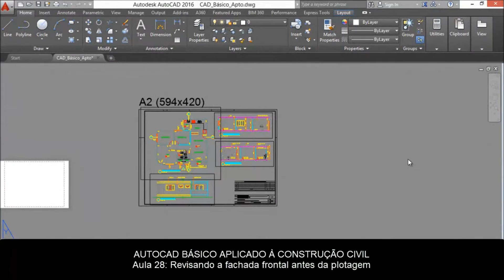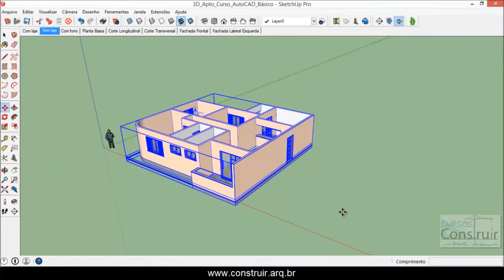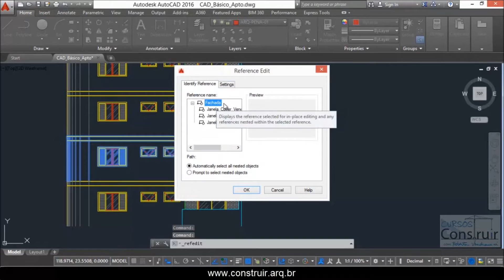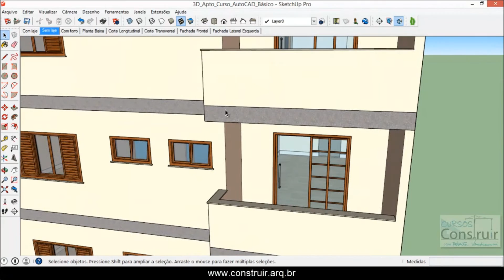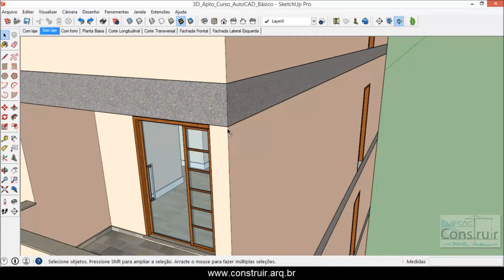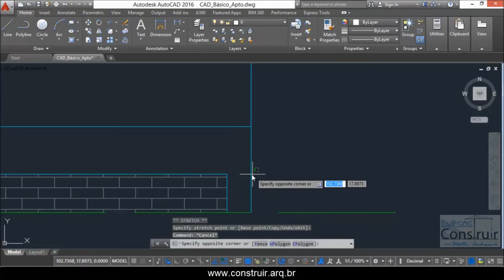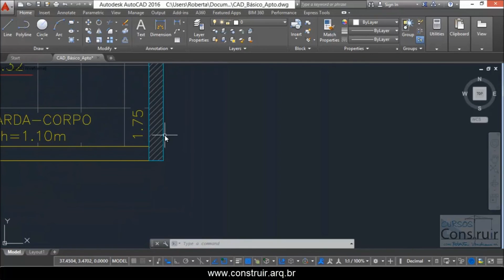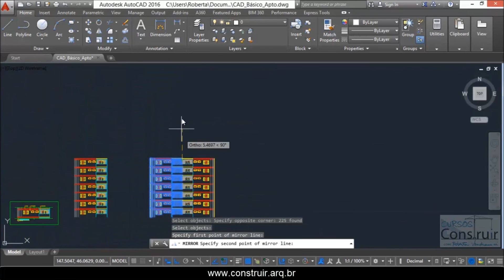AutoCAD 2016 Aula 28/31: Revisando a fachada antes da plotagem (CURSO BÁSICO GRATUITO)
Este curso é GRATUITO na versão on-line sem certificado. Caso deseje adquirir em Download ou DVD com Direito a Certificado de 80 horas, acesse